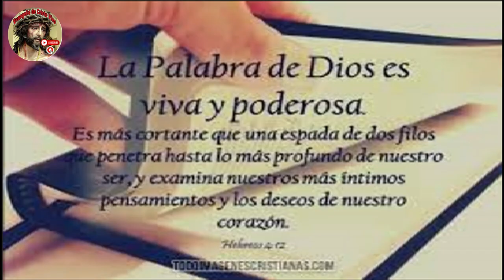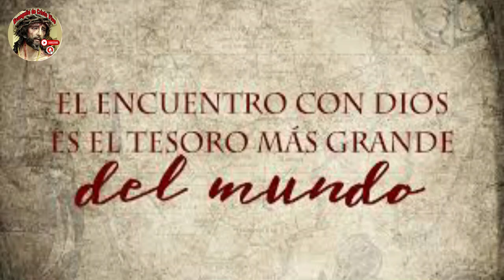Evangelio reflexión y comentarios De hoy viernes 28 De Abril Del #2023 De La 3ra Semana De Pascua